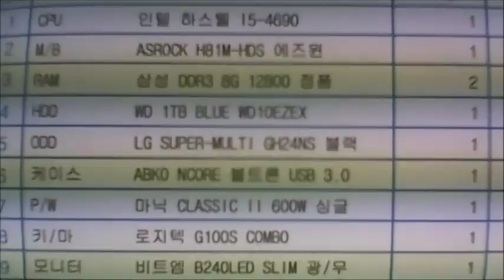2015-12-28 손경진 고객님 조립영상 - 컴대문 조립컴퓨터 전문점